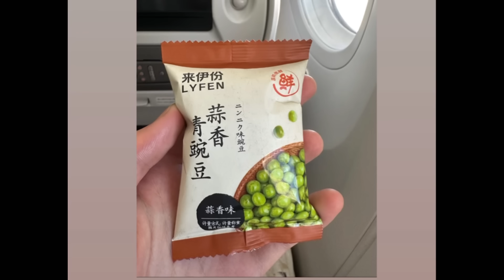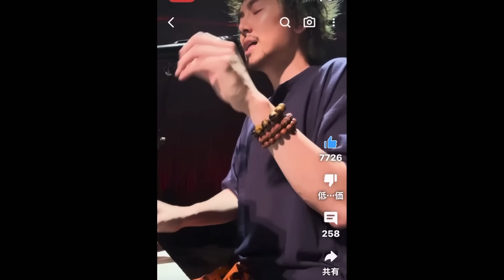どこにいても風さんの信念は変わらない⭐︎そして次々新しいチャレンジをする風さん⭐︎私の配信のスタンスは。。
虹子です。

風さん、今小休止でしょうか。
アジアツアー、次々と大成功！！
素晴らしいですね！！

そんなアジアツアーの動画を観ていて感じたのは、風さんの各国へのリスペクトと揺るぎない信念でした。

そして。。
先日の配信にたくさんのコメントをありがとうございました。
色々めんどくさいことを言う私ですが、あらためて配信のスタンスについて話してみました。

fm802 飯室大吾さん藤井風さんのロングインタビューでまたまた驚きの発言！

(最近よくみられる動画)

◉ずっずさんの感涙モノのダイアリーそしてユニバーサル本社CEOと風さんの凄い話！！

◉感動。。『優しさ』MV前の風さん幻の生配信

◉里庄巡り関係◉

◉風グッズのお披露目w◉

【最近よく観られる過去動画一覧】

日刊スポーツ久我記者の言葉に泣く！風さんの原点そしてご両親への思い…

『関ジャム』の風さんインタビューが素晴らしかった！そしてFree LiveがNHKの音楽番組で特集！！

ワタクシ解放されましたっ！(風さんのスピリチュアルな生き方について)

毎月Live配信でお悩み相談に答えてます。
︎※オンラインサロン『虹子クラブ』
スピリチュアルを現実に落とし込んで人生をhappyに♪

※Stand. fmラジオ　(再生回数 50万回以上)